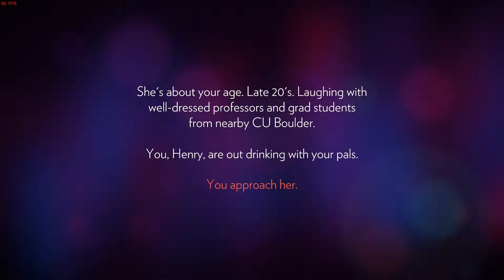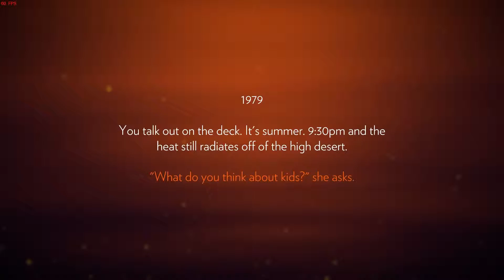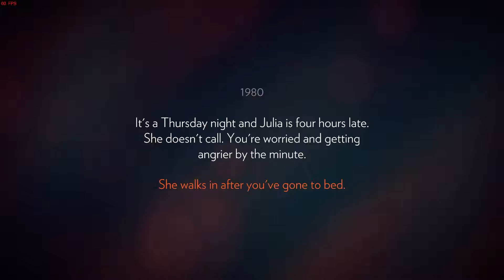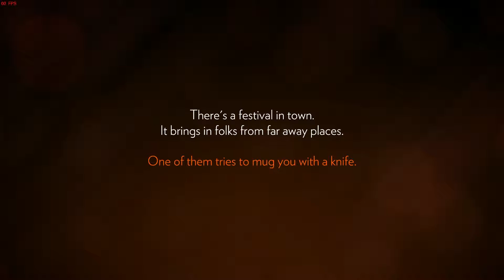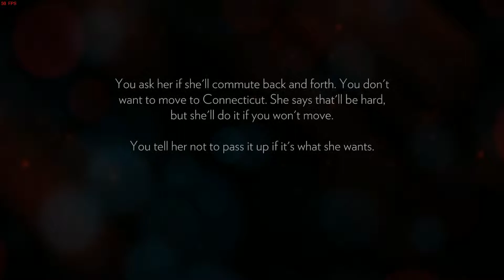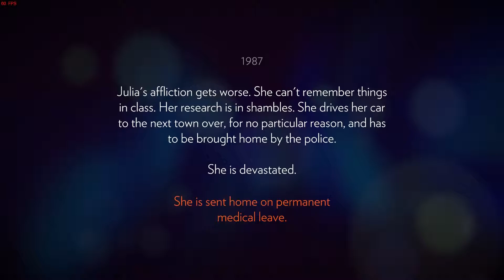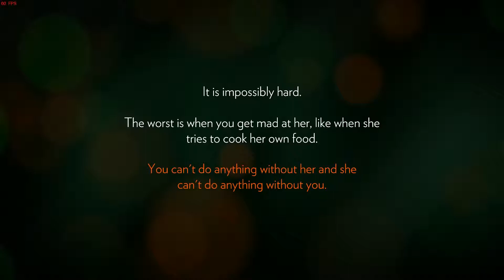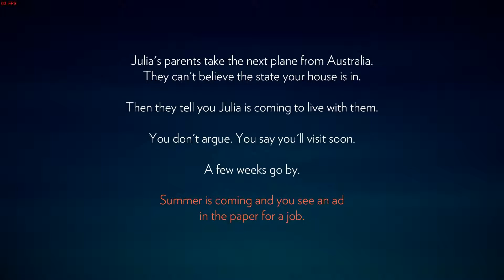Why are you out here? - Let's Play Firewatch - Ep 1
Hey and welcome this is episode one of  my new playthrough / Let's play of Firewatch, In part 1 we find out some backstory as to why we are out here!! We make choices about our past...This will define our motivations for the story to come.

-- Credits --

-== Outro Music==-

-- Long Description --

Firewatch Gameplay - Let's Play Firewatch (Firewatch Full Gameplay)